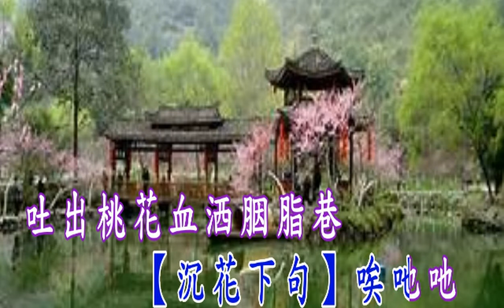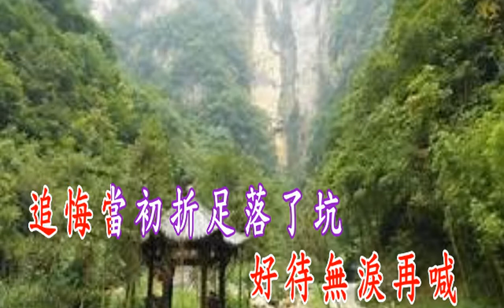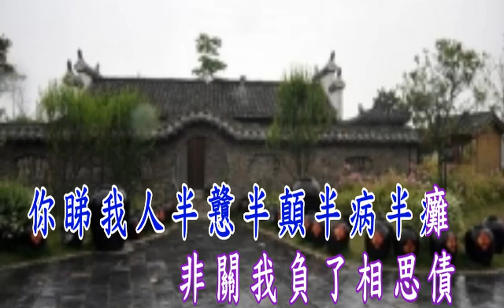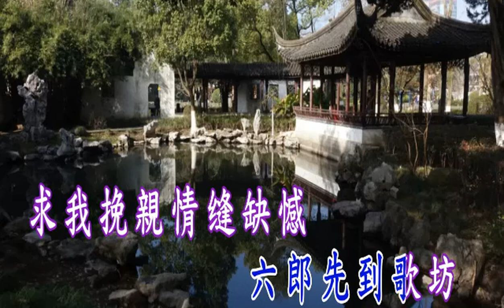胭脂巷口故人來 蘭子&丁萍15--5- 18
蘭子平喉  丁萍子喉夾唱